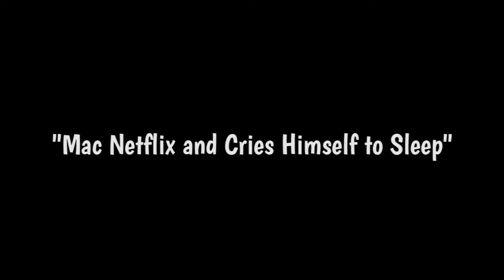Mac Netflix and Cries Himself to Sleep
Rhi has left and it's time for me to learn how to cope.
Thanks for being so awesome and supportive. Good to be back!